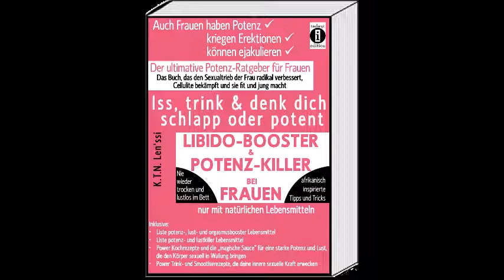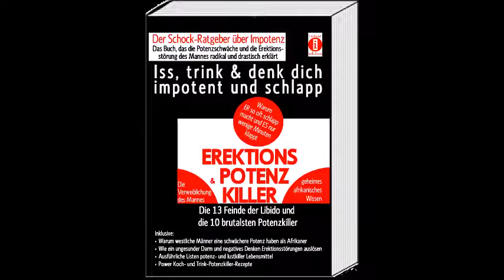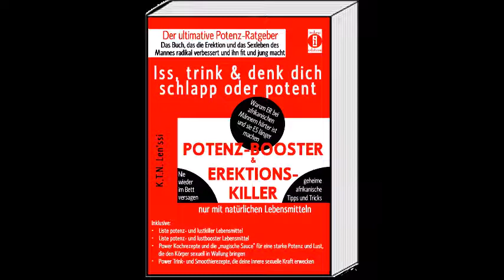MONOGAMIE TÖTET DEN SEX UND DIE LUST! Brisantes und tabuloses Sexinterview!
Brisantes tabuloses Sexinterview: Wie die Polygamie das Sexleben eines Paares auch nach 20 Jahren noch heiß und leidenschaftlich hält!

Flaute im Bett? Paare haben immer weniger Sex! Warum?
Monogamie tötet den Sex und die Lust!

„Ich liebe meinen Freund, aber ich schlafe seit 20 Jahren auch mit anderen Männern. Es ist unglaublich, wie das unsere Sexualität bereichert.“ – Sophie, 47 Jahre

Spannende Interviews ohne Tabu mit Männern und Frauen über ihre sexuellen Erfahrungen aus K.T.N. Len’ssis Sexratgeber „No Sex – Keine Lust mehr auf Sex kann man lernen“!
Mit tollen Tipps und Infos, die deiner Sexualität helfen können!